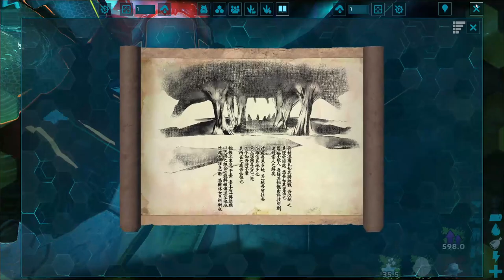FIGHTING THE OVERSEER BOSS TO ASCEND OFF THE ISLAND! - Ark Survival Evolved [Ep.56 The Island]